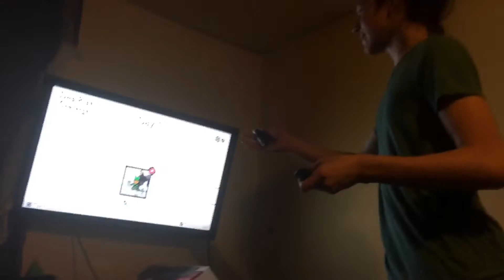Games with Drew [3] jump rope challenge